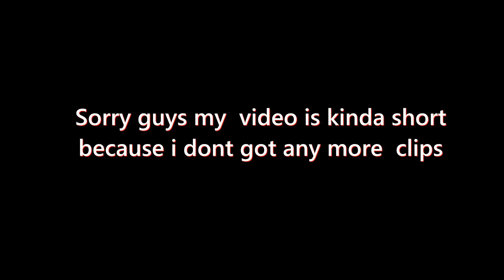Opening Crates #3 + Kopis +Ilussion Hat+ Thunder Wand || Dynast Io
Sorry guys for short video hope you enjoy:))